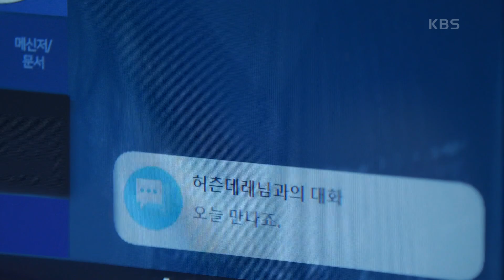[스페셜] 설정환에게 푹 빠져버린 고원희☆ ＂로또야 로또! 수준 자체가 달라!＂ [오케이 광자매] | KBS 210418 방송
[스페셜] 설정환에게 푹 빠져버린 고원희☆ ＂로또야 로또! 수준 자체가 달라!＂ .